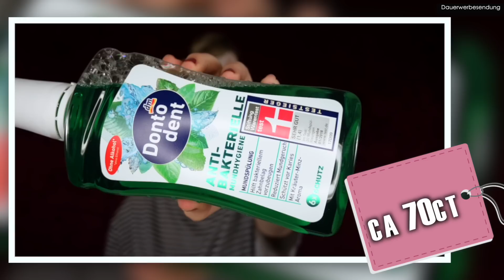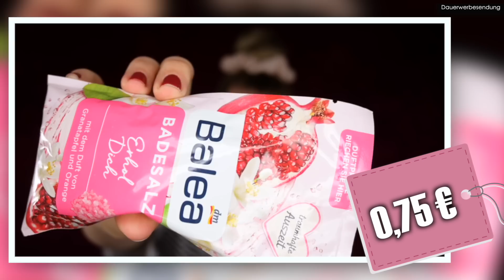DROGERIE Haul Mai 2020 | Makeup & Pflege I LE und NEUHEITEN | LikeADaisyInSpring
Hey, meine Lieben! Heute habe ich einen rossmann, dm und müller haul (deutsch) Mai 2020 für euch. Viel Spaß💕

Editing Templates:
editing by matthieu
stefanie xo
Daily Vintage